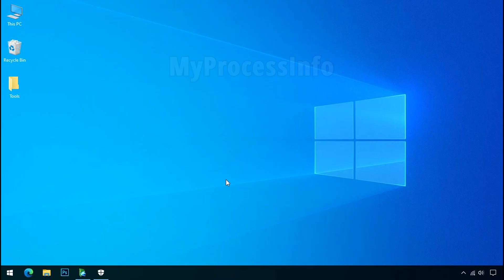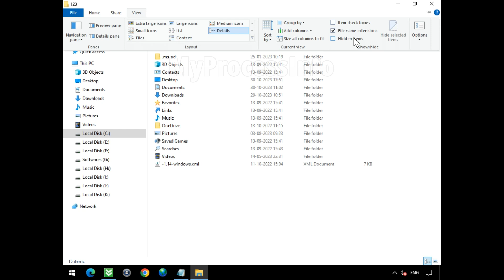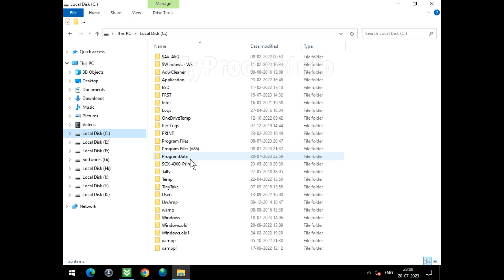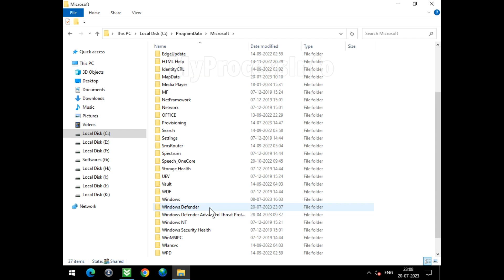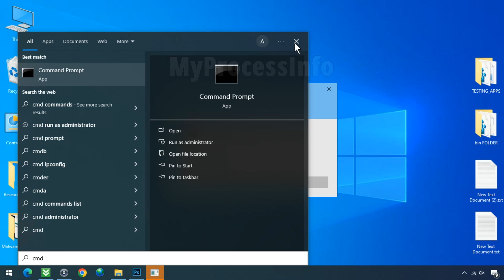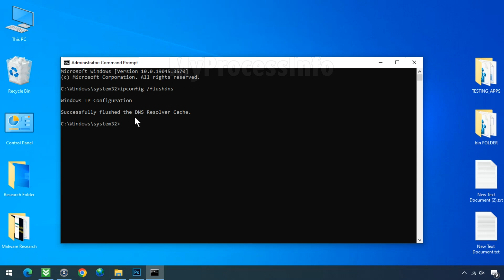Trojan:Win32/Skeeyah.A!MTB: How to Manually Remove it?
Free Manual Tutorial to Remove Trojan:Win32/Skeeyah.A!MTB for Windows 10 & Windows 11